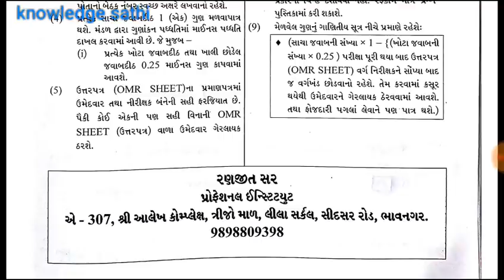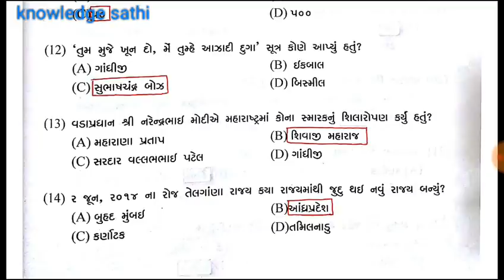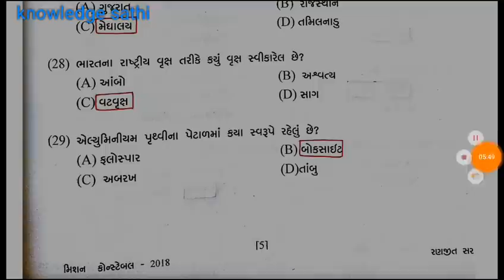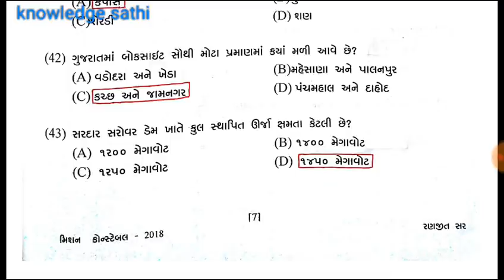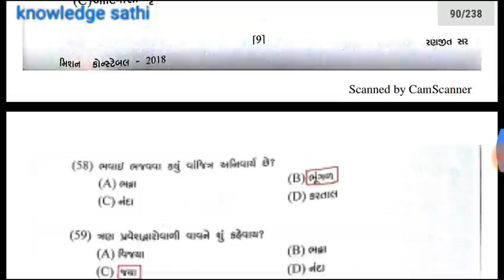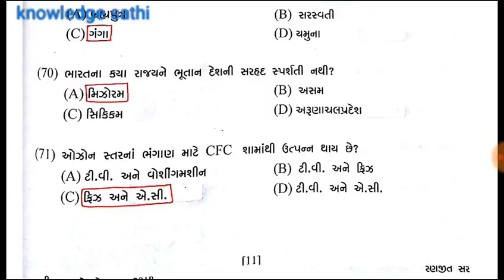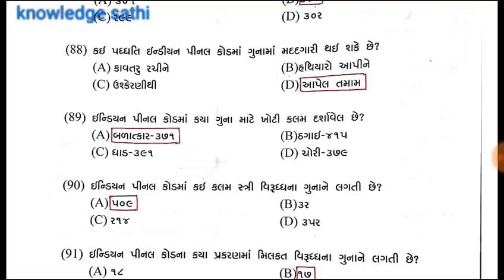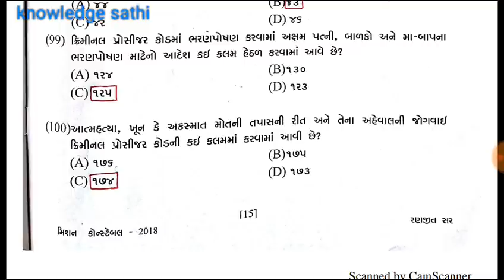Police Constable Paper 2018 | Model Paper-10 | CRPC & IPC | KAYDO | Knowledge Sathi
police constable Exam preparation police constable CRPC,IPC for upcoming Gujarat police constable exam preparation.
CRPC and IPC kalam na Most Imp Questions, Police Constable CRPC and IPC, Constable ma avata kaydana prashno for CRPC and IPC,
Police Constable Bharti 2018, Lokrakshak bharti 2018, constable syllabus 2018, constable exam preparation.